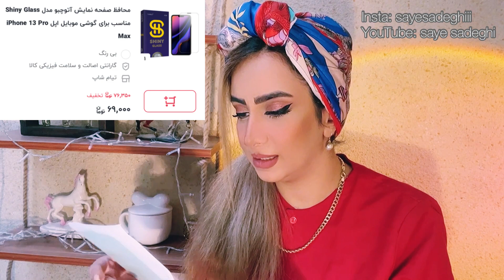آنباکسینگ دیجیکالا|کالاهای زیر 30 هزار تومان باکیفیت و کاربردی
فکرشم نمی کنی چه چیزای خوبی میشه با کمتر از 30 هزار تومن گرفت
یادت نره سابسکرایب کنی و زنگوله رو بزنی